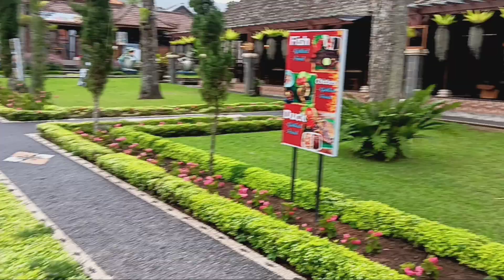bedugul 8. 2. 2024